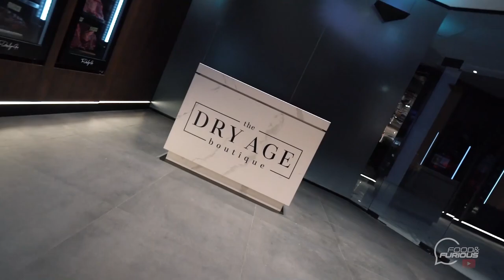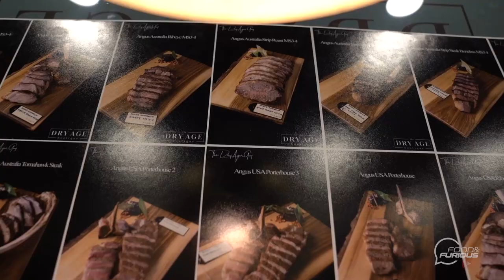A day at the Dry Age Boutique eating the finest dry-aged meats & meeting the man behind the art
Hassan and AJ head down to Wafi Mall to visit the fine meat museum that is the Dry Age Boutique. There they get to meet Mirco who is a master meat dry ager and supplies the top eateries with his selection of carnivorous treats. They talk meat, get to use one of his market-leading exclusive broilers, take over the tasting room and dive into his finest selection of 30 and 60-day aged meats, and even get to take away some Dry Age popcorn for their movie night.

'Foodxfurious' brings you the most amazing food experiences from the deepest corners of UAE while making it a fun engaging experience for our viewers. We will take you to restaurants, drive-thrus, street foods eateries, hidden-gems, and hangouts all throughout the UAE, and in time across the world. With a little bit of fun, their hilarious approaches and different perspectives our hosts Hassan Tirmzi and Ahmed Al Hashimi shall guarantee you that each episode will make you laugh until your stomach hurts.